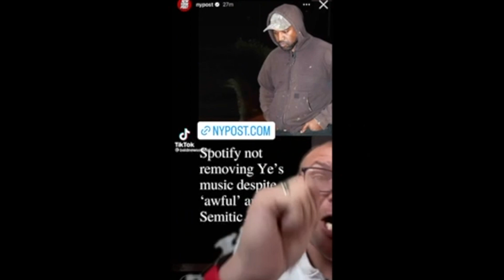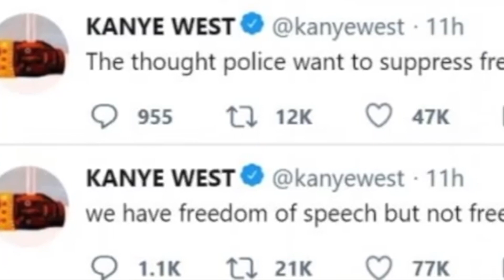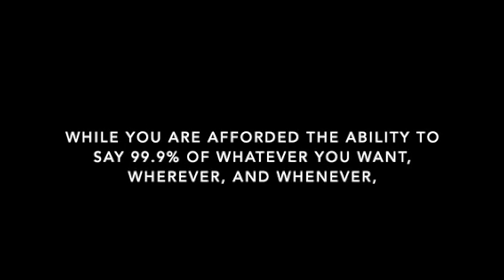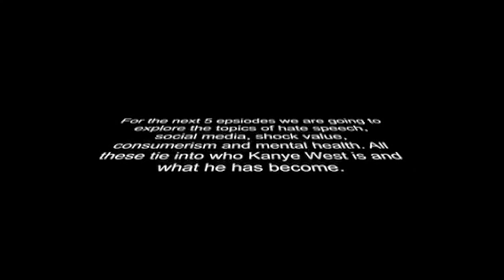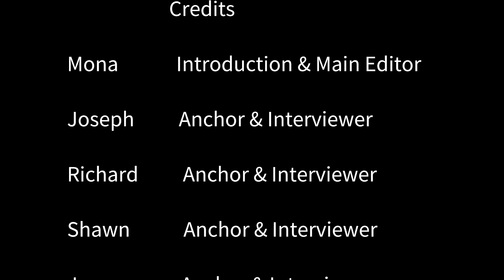S5E5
CPTV discusses prom plans, gives a lesson on Martin Luther King Jr. and Presents its first of 6 editorials looking at Kanye West as he relates to free speech, hate speech, social media, shock value, consumerism and mental health.